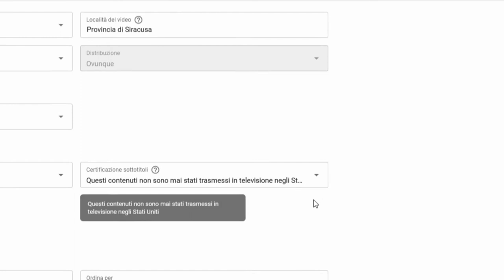Youtube toglierà i sottotitoli? - DdVotr 336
E vi consiglio di usarli, i sottotitoli 😤

= Indice:
00:00 introduzione: attivate i sottotitoli!
01:15 sottotitoli versatili
02:09 contributi e YT Heroes
04:07 approvazione dei sottotitoli
06:21 COPPA, ma anche FCC
07:05 (accessible icon)
07:34 alternativa a pagamento
08:14 il ragionamento di Google
08:29 facciamo community... fuori da YT!
08:47 conclusione
09:13 la mia domanda
09:28 saluti finali